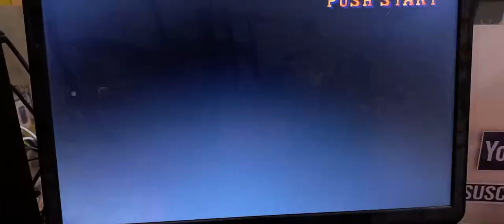street figther hasta mal hablado uno se hacía, majadero y de todo 😜